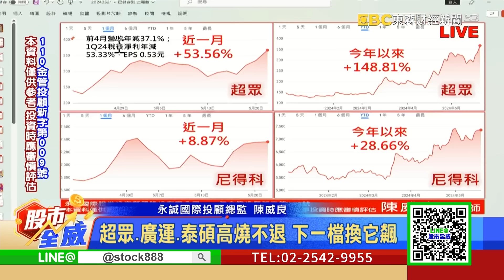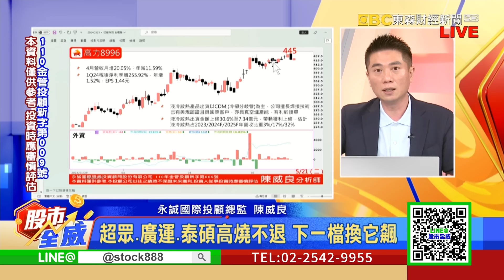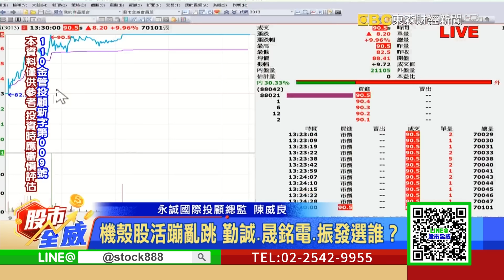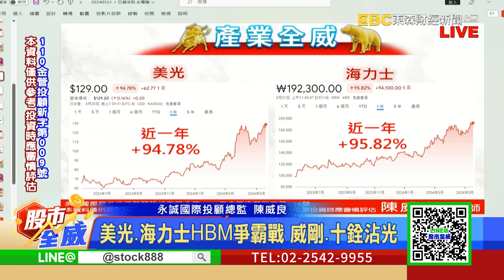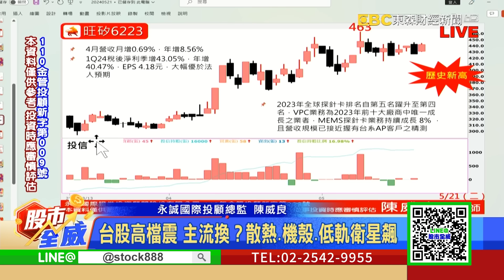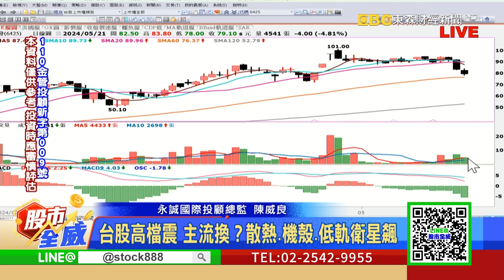台股高檔震盪主流再換？散熱、機殼、低軌衛星群漲｜股市全威 陳威良 分析師｜20240521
超眾.廣運.泰碩高燒不退 下一檔換它飆
機殼股活蹦亂跳 勤誠.晟銘電.振發選誰？
美光.海力士HBM爭霸戰 威剛.十銓沾光